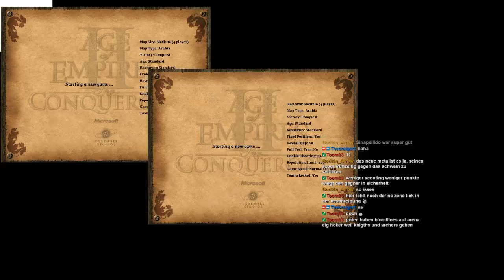2v2 mit Chaos und Craigert auf Arabien (Nc Zone)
Ein 2v2 in der NC Zone.

Hier könnt ihr der Steam Gruppe beitreten, falls ihr Lust auf Team Spiele habt